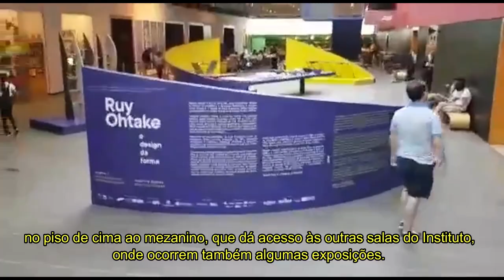Instituto Tomie Ohtake - PROJETO I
1º ano Arquitetura e Urbanismo

Trabalho sobre o Instituto Tomie Ohtake.

Grupo:
Lucas Gabriel Santos Novais - 736252
Vinícius Rodrigues Tiago de Moraes - 735933
Vinícius Xavier Leão - 736629

Professora: Sandra Malvese.